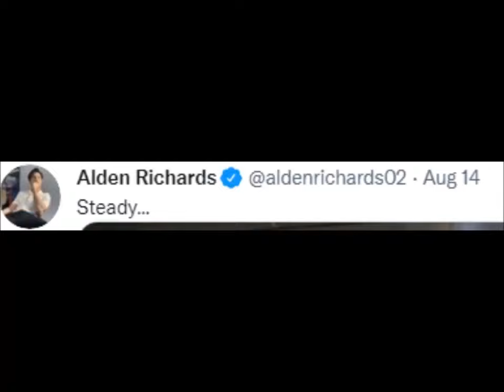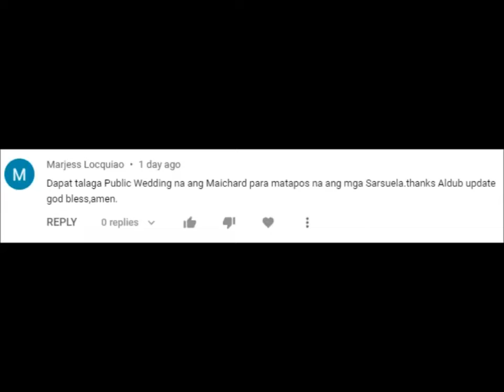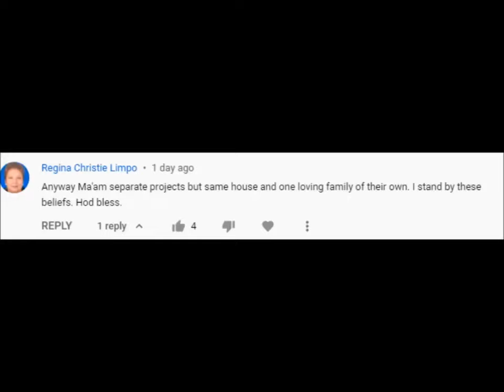JUST IN! MAINE MENDOZA AND ALDEN RICHARDS MAY LININAW TUNGKOL SA MGA GULONG NANGYAYARI SA KANILANG..